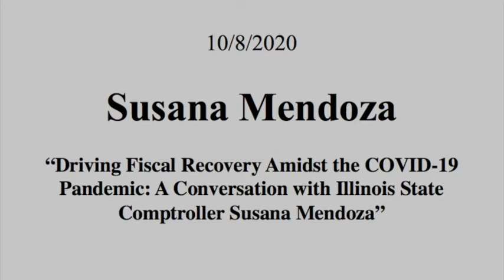Susana Mendoza, Illinois State Comptroller, “Driving Fiscal Recovery Amidst the COVID-19 Pandemic”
“Driving Fiscal Recovery Amidst the COVID-19 Pandemic”
Susana Mendoza, Illinois Comptroller, State of Illinois
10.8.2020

Illinois has been devastated by the COVID-19 pandemic and the corresponding economic recession. During these times of fiscal crisis, Illinois State Comptroller Susana Mendoza has been an advocate for stability, comprehensive budget solutions, and transparent financial reporting. Over her tenure she has worked tirelessly to cut the state’s backlog of unpaid bills in half, prioritized education and social service spending, passed a comprehensive state budget, and garnered bipartisan support to bolster businesses and non-profits in both red and blue districts across Illinois. Join us today as Comptroller Mendoza discusses the impacts of COVID-19 on Illinois’ economy and state budget, the prospects for a recovery, and Illinois’ best path forward.